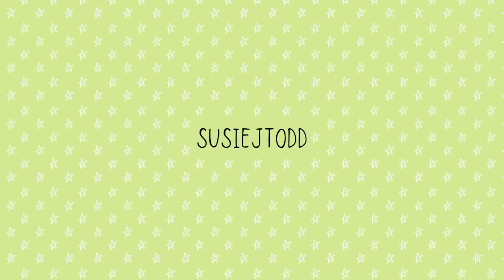Mid-size WHITE FOX haul (huge Black Friday sale!)